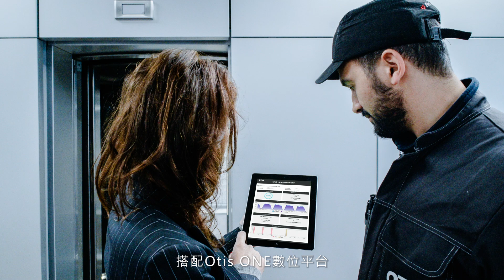Gen3™ 電梯 - 無盡潛能的平台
首次在台亮相的奧的斯Gen3電梯，是為了滿足現今及未來日益增加物聯網需求所設計，為諸如建築師、建商到大樓管理人員等乘客及客戶端，帶來電梯全新的認知和定義。奧的斯Gen3電梯結合了奧的斯全球最暢銷的Gen2®系列設計，以光滑塗層披覆式鋼帶技術為基礎，帶來平穩及寧靜的搭乘體驗，且兼具安全性、耐用性和能源效率。

Gen3電梯平台標配奧的斯Otis ONE™物聯網數位平台。此平台能收集電梯的數據並傳輸至雲端資料庫進行分析，能全天候24小時、一週七天實時監測設備性能。客戶以及奧的斯專業人員都可以清楚地了解其整體設備組合的運行狀況。透過IoT物聯網和人工智能，Otis ONE物聯網IoT數位平台服務能幫助專業人員透過遠程監測識別潛在問題，並在有可能發生故障導致服務中斷之前，預先做好準備且加以處理。